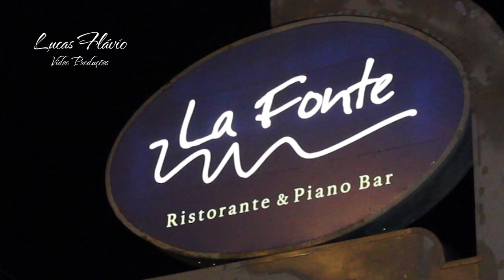Juliana e Arrison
Lucas Flávio Vídeo Produções
Atendemos em todo estado de São Paulo

Lorena-SP